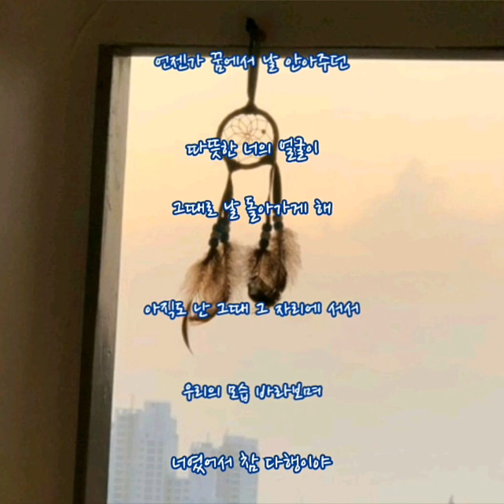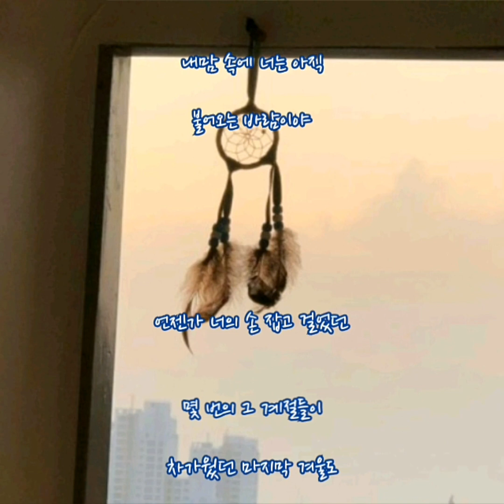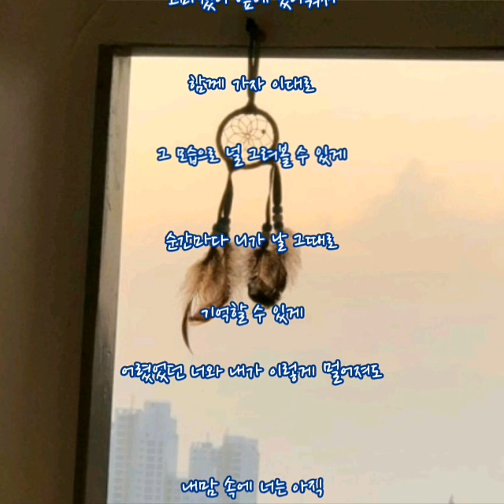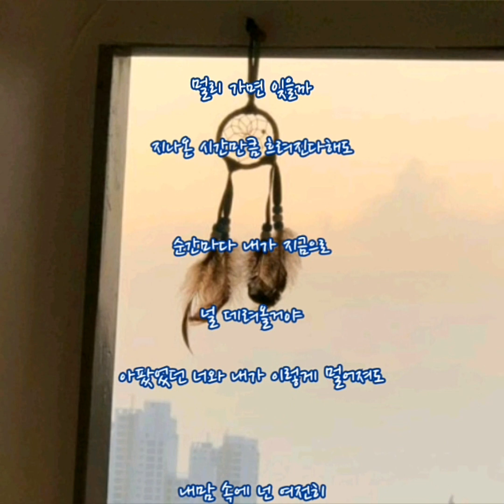펀치 🐳 나의 바람 (가사)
펀치 🐳 나의 바람

언젠가 꿈에서 날 안아주던 따뜻한 너의 얼굴이
그때로 날 돌아가게 해
아직도 난 그때 그 자리에 서서 우리의 모습 바라보며
너였어서 참 다행이야
함께 가자 이대로 그 모습으로 널 그려볼 수 있게
순간마다 니가 날 그때로 기억할 수 있게
어렸었던 너와 내가 이렇게 멀어져도
내맘 속에 너는 아직 불어오는 바람이야

언젠가 너의 손 잡고 걸었던 몇 번의 그 계절들이
차가웠던 마지막 겨울도
아직도 난 그때 그 거리에 서서 멀어지는 널 바라보며
고마웠어 옆에 있어줘서

저 밤하늘 속에
그려지는 니가
그때로 다시 돌릴 수 있을까

멀리 가면 잊을까 지나온 시간만큼 흐려진다해도
순간마다 내가 지금으로 널 데려올거야
아팠었던 너와 내가 이렇게 멀어져도
내맘 속에 넌 여전히 불어오는 바람이야